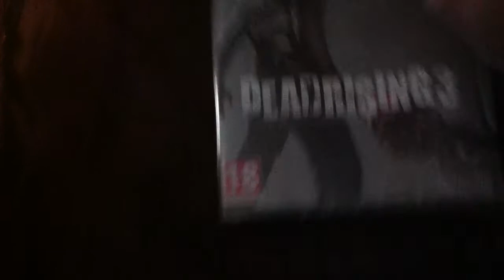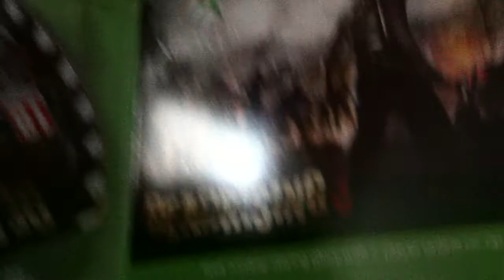DEAD RISING 3 DAY ONE EDITION UNBOXING